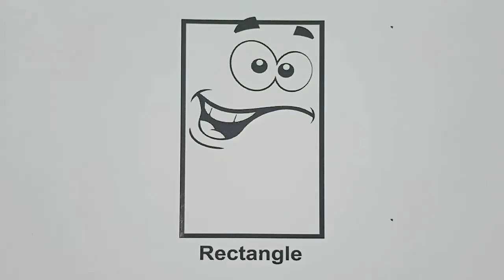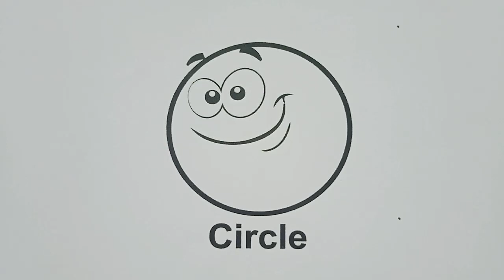Learn colours name for kids | 2D shapes videos for toddlers | Educational video | Study video